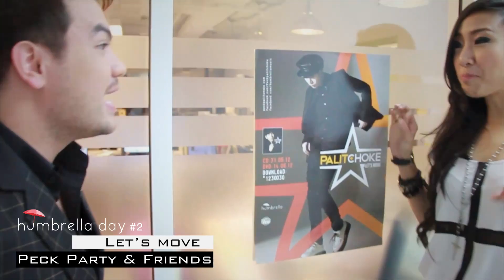HUMBRELLA DAY #2: Let's Move | โบว์ลิ่ง VS โอ๊ต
โบว์ลิืง มานิดา และโอ๊ต-ปราโมทย์ ปาทาน ชวนแฟนๆ เป๊ก ผลิตโชค มาร่วมงาน Humbrella Day #2 ตอน Let's Move: Peck Party & Friends ที่จะเกิดขึ้นในเย็นวันที่ 12 มิ.ย. นี้จย้าาาาา ^^

พบกับกิจกรรมสุดพิเศษ ใกล้ชิดเป๊ก ผลิตโชคติดขอบเวที พร้อมด้วยเพื่อนศิลปินอย่างโบว์ลิ่ง มานิดา และโอ๊ต ปราโมทย์ ปาทาน